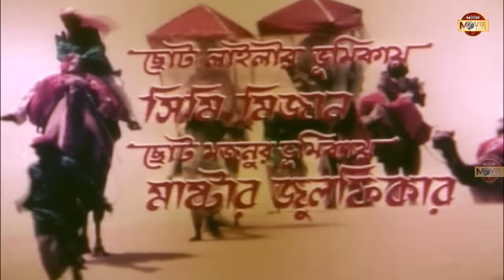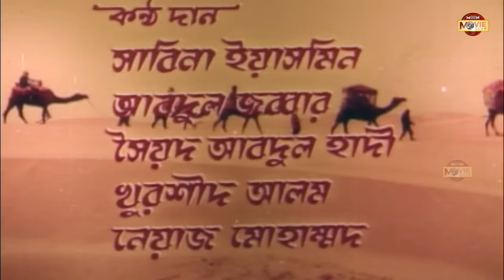লাইলী মজনু | Laili Mojnu | Razzak | Bobita | Alamgir | Joshim | Notun | Blockbuster Bangla Movie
Presenting Bangla Full Movie : Laili Mojnu

Movie: Laili Mojnu
Cast : Razzak, Bobita, Alamgir, Jashim, Ahmed Sharif, Nuton, Sultana, Mirana Zaman, Jahanara, Doly, Ashish Kumar, Dildar, Teli Samad and many more...
Lyricist: Gazi Mazharul Anower, Delwar Jahan
Singer: Sabina Yasmin, Abdul Jabbar, Sayed Abdul Hadi, Khurshid Alam, Newaj Mohammad
Story, Dialogue, Screenplay and Direction By: Ibne Mizan